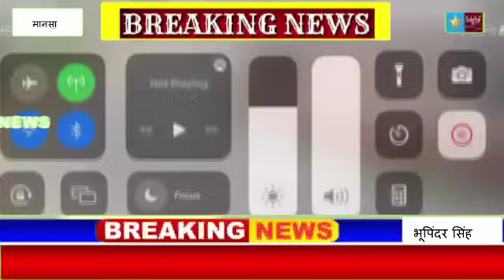mansaसिद्धू मूसे वाला के पिता ने मुख्य मंत्री के नाम लिखा पात्र एन आई ऐ से जाँच करने की मांग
सिद्धू मूसे वाला के पिता ने मुख्य मंत्री के नाम लिखा पात्र एन आई ऐ से जाँच करने की मांग